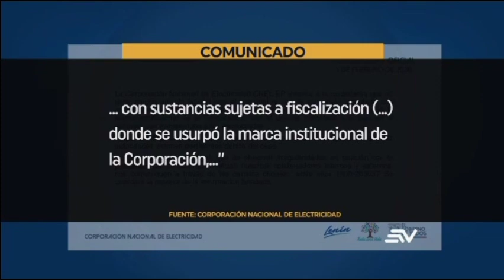Hallan droga oculta en transformadores en Durán